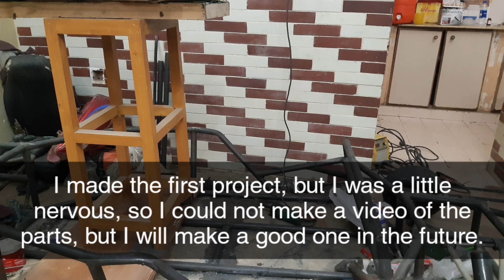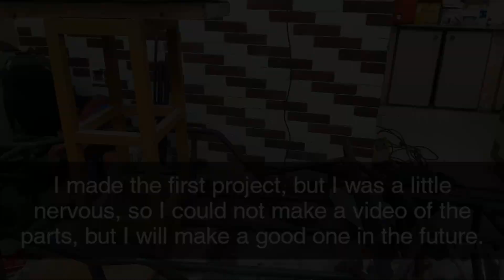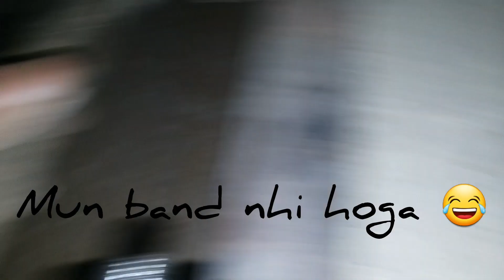how to make a buggy | steering system | buggy dash board | accelerator paindel | part 8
hey i am ruhab zaidi.

how to make a buggy steering system accelerator system buggy dash board - best video must share and watch👍